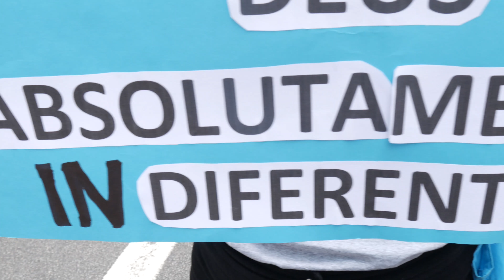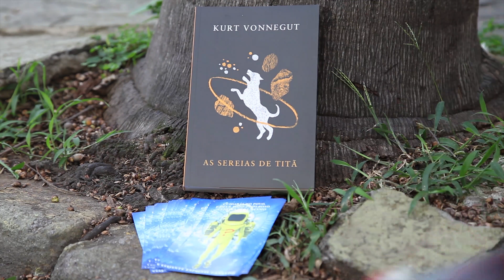A chegada do Viajante Espacial Cansado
Em meio ao caos do mundo e sob as trombetas do profeta da danação Kurt Vonnegut, aparece alguém que nos salvará de todo mal, simplesmente não ligando para os nossos problemas: o Viajante Espacial Cansado. Não está entendendo nada? Assista ao vídeo e se entregue a essa nova jornada. Boa viagem!

Aproveite também para ter a mensagem do Viajante Espacial Cansando o quanto antes